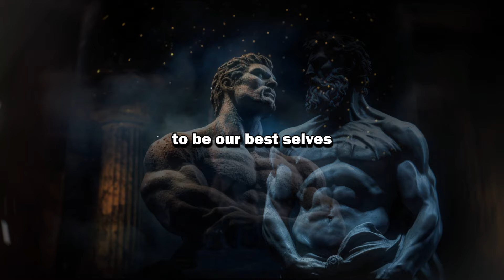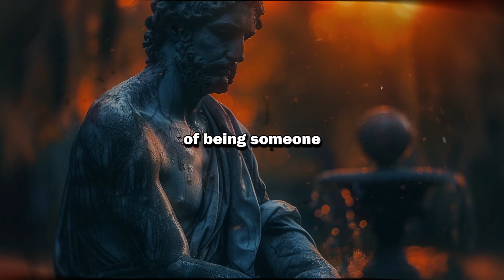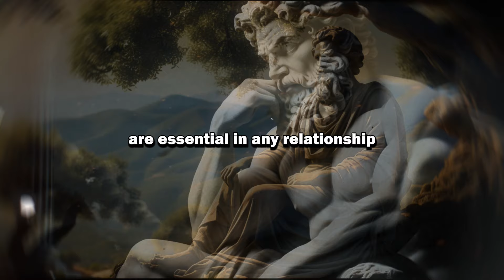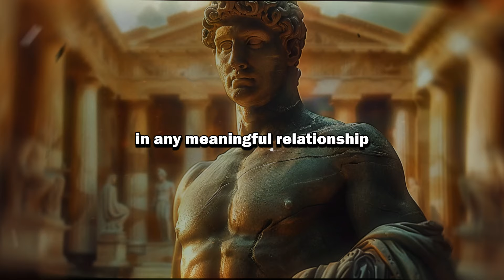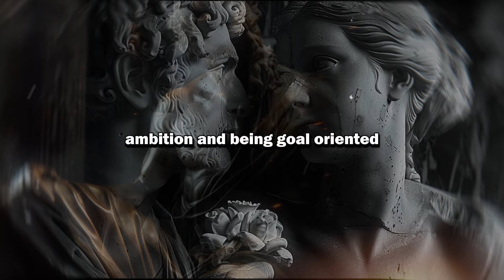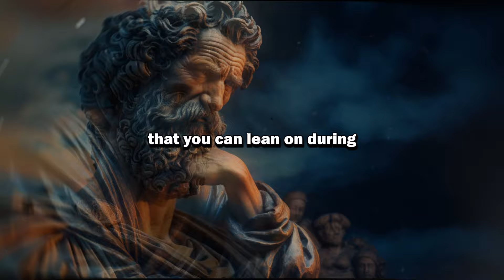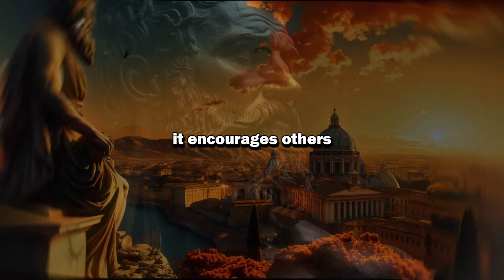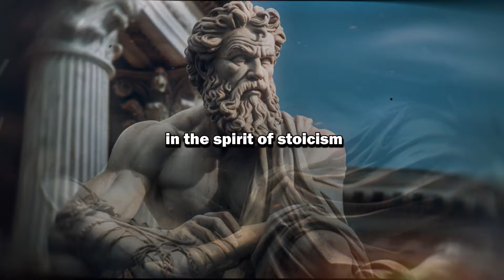If A Person Has These Qualities, Never Let Them Go | STOICISM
🌟 Overview:
In this thought-provoking video, we explore the ten essential qualities that make someone truly special and worth holding onto. Inspired by the wisdom of Stoicism, these traits are not just virtues to admire but are fundamental in cultivating and sustaining meaningful relationships. Join us as we delve into how each quality enriches our lives and why these individuals are invaluable in our journey.

🌟 11 SIGNS That You SHOULD END EVERY RELATIONSHIP even it is your family or a friend | STOICISM

🌟 12 Stoic Secrets for Doing Your Best | Stoicism